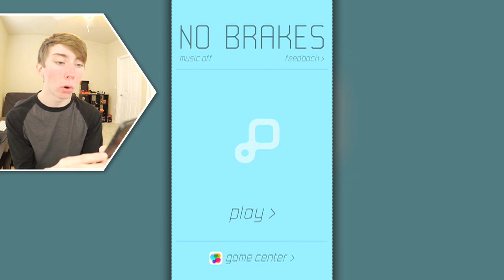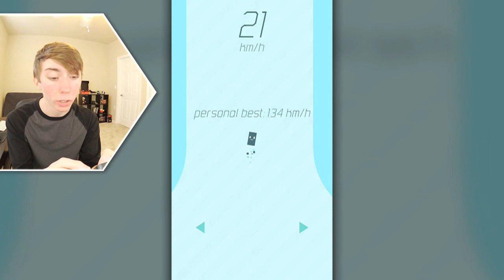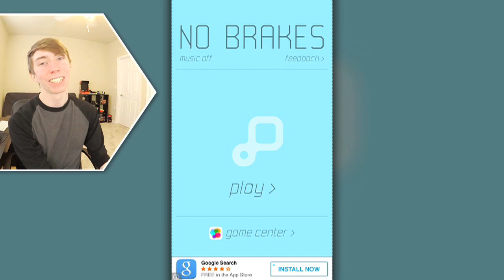NO BRAKES (iPhone Gameplay Video)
Lonnie plays No Brakes (iPhone Gameplay Video)

This is part 1 of my video game commentary playthrough / walkthrough series of "Let's play No Brakes" for iPhone, iPod Touch, iPad, and any other iOS devices.

In this episode: happy birthday, square guy!

More info about the game:
"I was instantly addicted from the moment I opened the app" Maxocool
No Brakes is a minimalist racing game with one objective: Go fast.
- One track, pure racing; nothing else.
- Simple controls allow finger-tip precision.
- Play again quickly.
- No "right" direction, go any way you like.
- Minimalist design to let you focus on racing.
- NO TOP SPEED.
- Easily share a screenshot of your top speed on Twitter.
- Save and share your progress on Game Center.
The speed is limited only by your racing line. No Brakes. Get in the Zone.